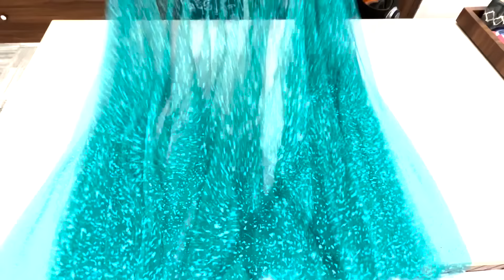Net साड़ी से बनाए Beautiful गाउन/ अम्ब्रेल्ला कली गाउन बनाना सीखे बिलकुल नए तरीके से/saree reuse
ello everyone,

my other old saree reuse video link
babhani saee reuse

 • Convert Saree Into Trendy Dress ||बां...
silk saree reuse

 • Convert Old Saree into Trendy Dress||...
boarder saree reuse

 • Convert Old Saree Into Trendy Stylish...

 • Different Ways to Reuse Your Old Sare...
tissue saree reuse

 • Convert Old Saree Into Stylish Dress ...

dresses from old sari | saree reuse |
Old साड़ी को reuse करने के different तरीके
Different ways to reuse old saree | Saree Reuse
oldsareereuseidea

how to make stylish dresses from old saree
how to reuse old saree
how to create outfit from old saree
how to reuse old saree | reuse old saree | reuse old saree
saree diy | how reuse printed saree | reuse old saree
how to reuse old heavy saree | how to make shrug from saree
how to make dresses from old saree | reuse old saree
how to make outfit from saree | how to make kurta from saree
how to reuse old saree | how to make palazzo from old saree
how to create outfit from old saree | outfit from saree
saree reuse ideas | saree diy | reuse old saree ideas
outfit ideas from saree | outfit ideas from saree | saree reuse ideas video
latest dress design video | saree r
Music in this video
Music